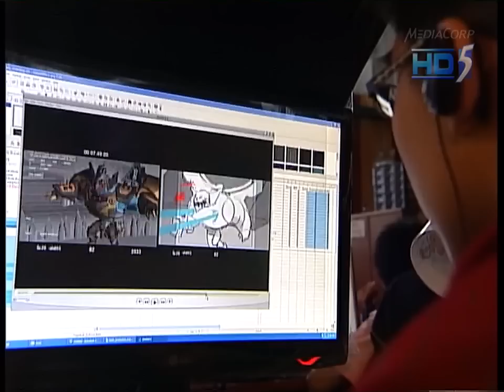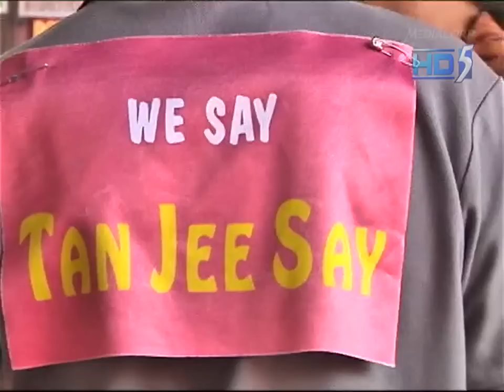PE Candidate Profiles Pt2/4: Tan Jee Say - 20Aug2011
SINGAPORE: A special TV program on Singapore 2011 Presidential Election 4 candidate profiles.